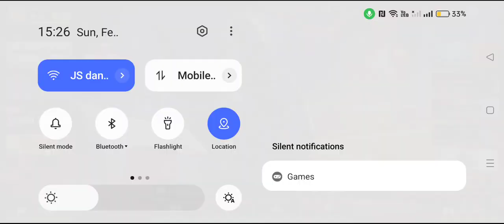Ya Ampun Ini Team Ga Ada skillnya Haduhh DAHLAH Gameplay Call Of Duty